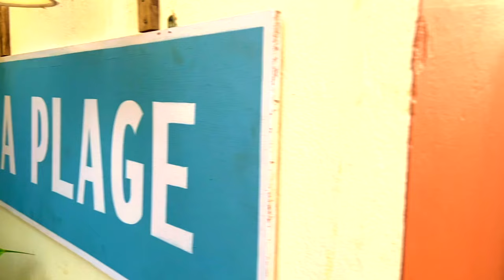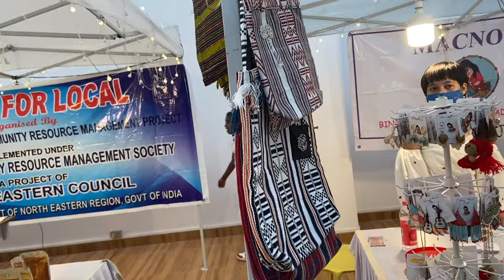FIND SUPER AFFORDABLE MEKHELAS HERE !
You can also watch my videos on "Mising ethnic recipies" and other recipies too

This channel is all about my  travel stories, my good as well as bad cooking experiments, my experiences of life, some advice, haul videos of all sort and a lot more. Hope my content brings a smile on your face, leaves you feeling happier and little informed on things that we talk about in this channel.
PS: No intentions of hurting anyone's feeling, my sincere apologies if I have committed any mistake in any part of this video...